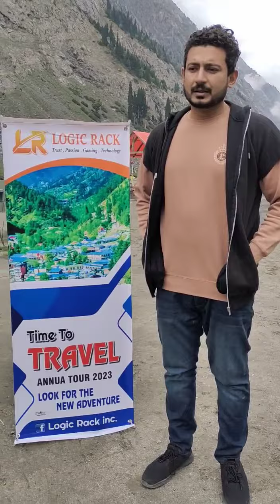میری کامیابی کا راز، Part 02.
My Clients Reviews at Kalam Valley Tour,